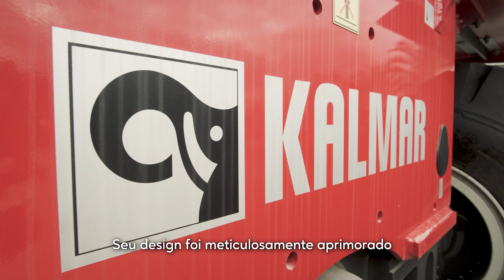Fala aí, Especialista | Lança de elevação Reachstacker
No episódio de hoje, o Fábio Henrique, Coordenador Comercial da Tracbel, vai te mostrar um dos componentes mais importantes da reachstacker: a lança de elevação. Descubra como a lança, produzida com aço de alta resistência, desempenha um papel crucial no transporte de cargas pesadas e contribui para a eficiência e segurança nas operações. Não perca esses detalhes que fazem toda a diferença na performance dessa máquina! Assista agora e fique por dentro dos diferenciais da Kalmar Reachstacker.